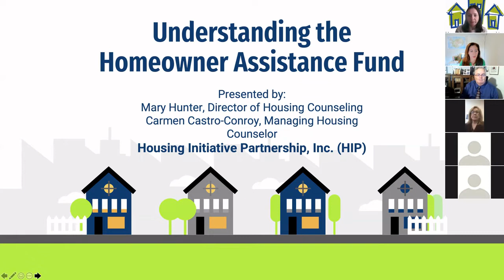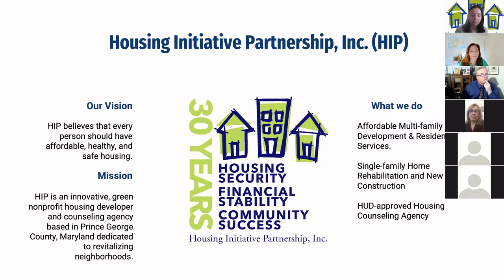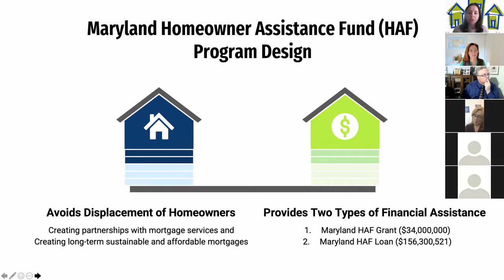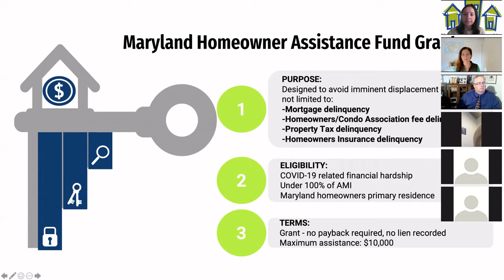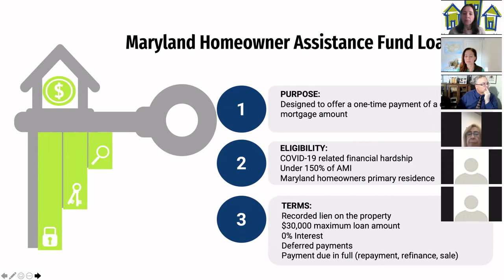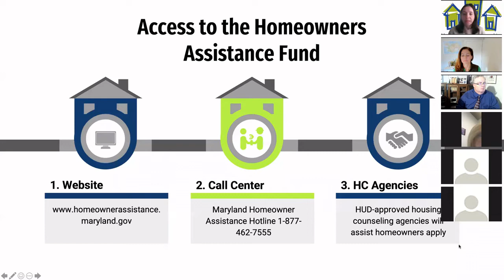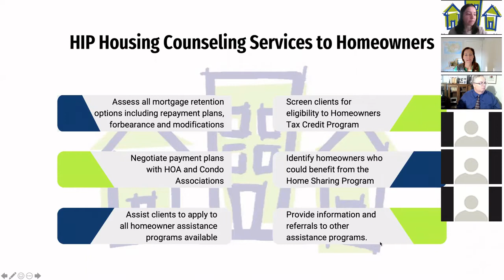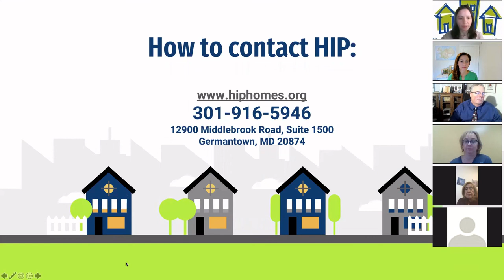Understanding the Maryland Homeowner Assistance Fund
The Advisory Committee on Consumer Protection hosts the Housing Initiative Partnership, Inc. in discussing the Maryland Homeowner Assistance Fund, how to apply, when to contact housing counselors, and the expected scams facing homeowners.